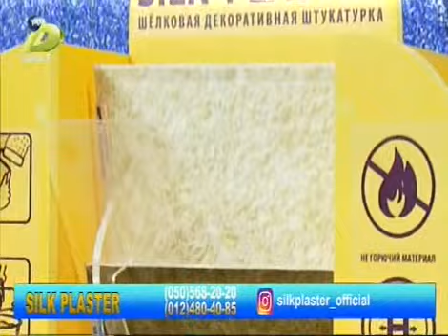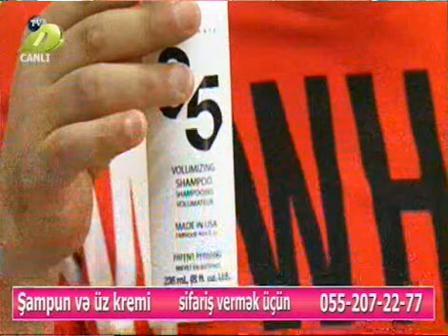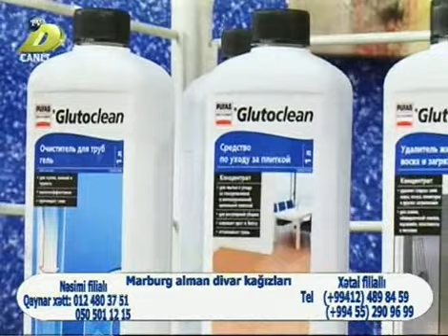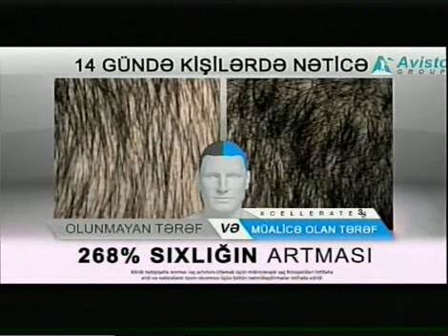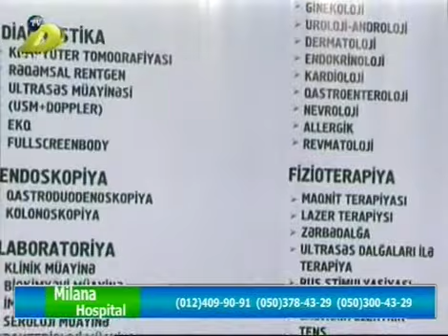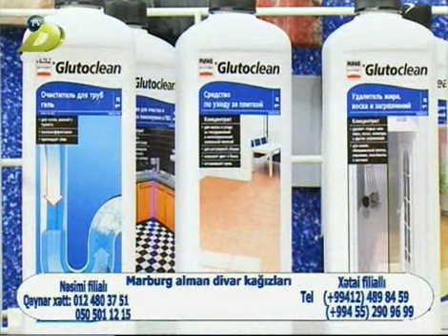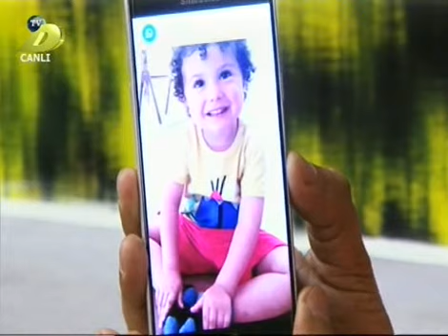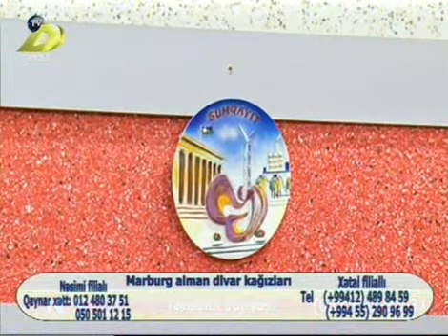Tam Səmimi - Samir - DTV - 18.06.2018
Samir - Tam Səmimi  - DTV  - 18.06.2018